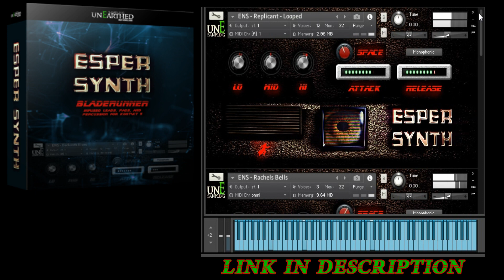Esper Synth 71% off by unEarthed Sampling (Bladerunner Synth Sounds)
Esper Synth sets out to accurately recreate some of the most iconic sounds heard from Vangelis’ iconic score for Blade Runner, such as the awesome brassy lead and pad sounds found in Main Titles and Blade Runner Blues.
It is the ultimate library of Bladerunner infused leads, pads and percussion for Kontakt.

This isn’t a synth recreation or samples taken directly from the soundtrack. Esper Synth is sampled directly from patches painstakingly re-created on an actual CS80 synth, which is, in essence, the sound of Bladerunner. The brass leads are the highlight of the library and are extremely playable out of the box. No knob turning, no digging for the perfect reverb, just load and play.

Normally €14 – get it at 71% off before it’s gone!

    150MB in total
    12 patches in total – 5 brassy leads, 4 pads, 2 bell instruments, 1 percussion patch (sounds huge!)
    Painfully re-created on an actual CS 80 synth and then sampled (not sampled from the score)
    Volume of each patch mapped to the modwheel
    Authentic GUI with control over low, mid and high EQ, attack / release sliders, a reverb / space control knob and a monophonic to polyphonic button
    Perfect for futuristic, steampunk, neo-noir, sci-fi scores
    Full version of Kontakt 5.5 or higher required